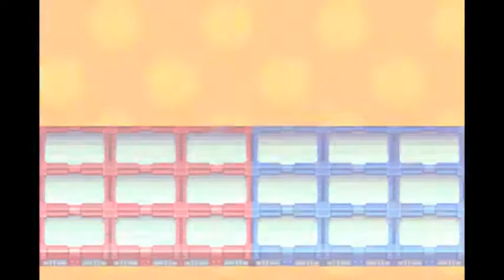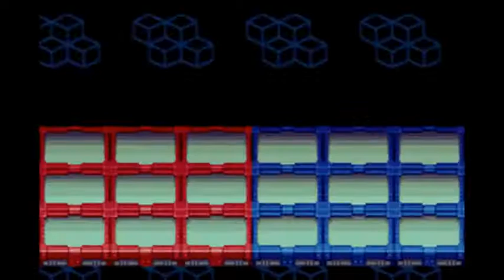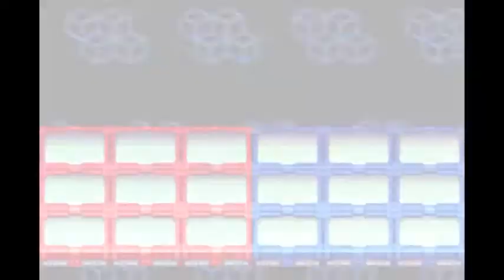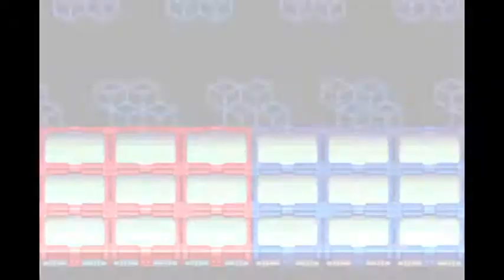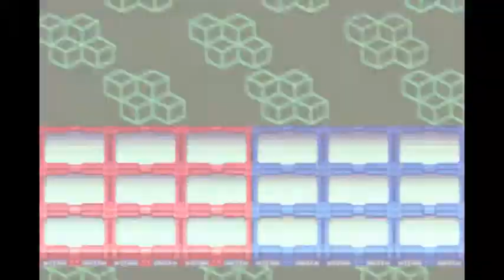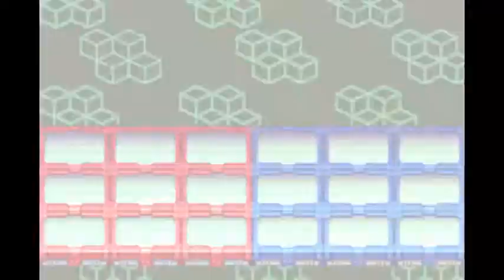Nature Cat Dodectet Report 008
Daniel Chern: Go for it.